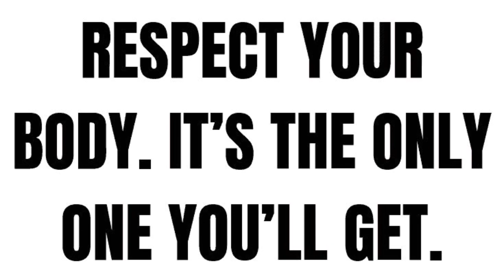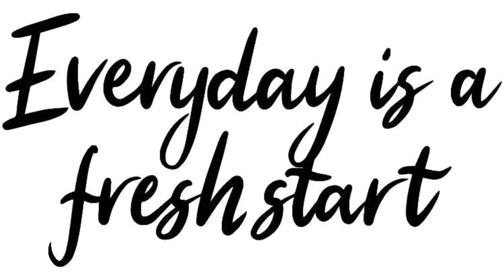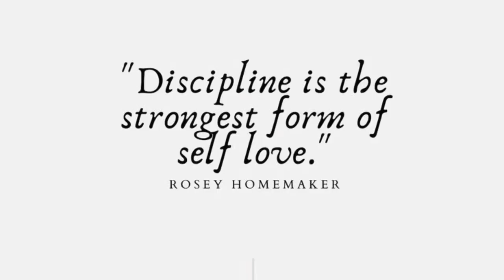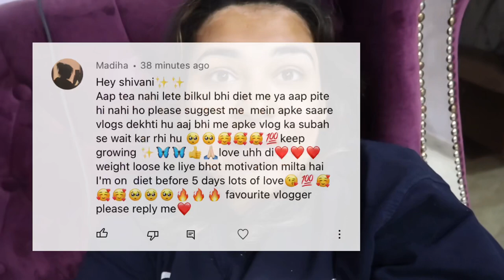WEEK-1 WEIGHT UPDATE : RUJUTA DIWEKAR’S DIET PLAN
Today’s Video : WEEK-1 WEIGHT UPDATE : RUJUTA DIWEKAR’S DIET PLAN

Hi fam♥️

In today’s video I am going to follow Rujuta Diwekar’s Diet Plan and this Is DAY-8 of my diet series.

HOW TO GET SHOUTOUT IN MY NEXT VIDEO :

2. Like this video
3. Let me know that you did both the things in the comment section 🌸

Bye Bye 🌈
Love You♥️